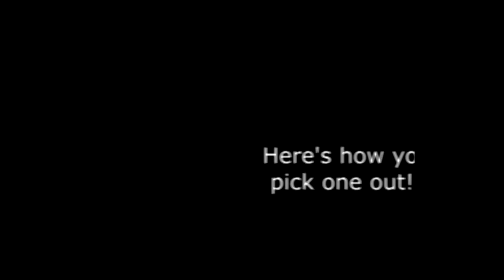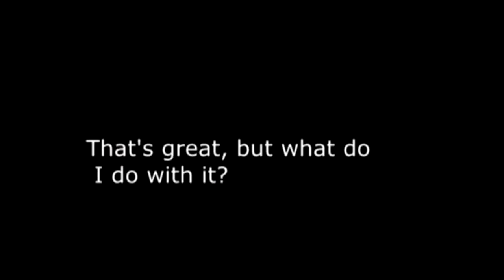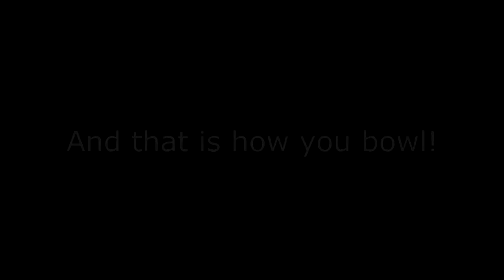CVHS Bowling Video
This is the CVHS Bowling Video Project featuring high school students from Ms. Grey's period 2 bowling class that demonstrates the correct techniques of bowling.

Video Editors Dominick Lee and Adam Israel are directors of the project and finalized all the contents shown in this video.